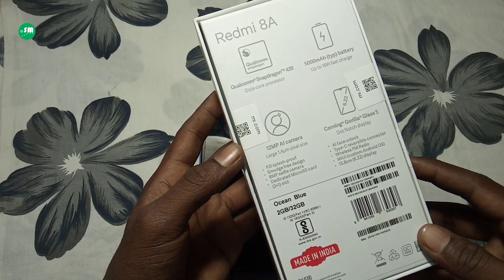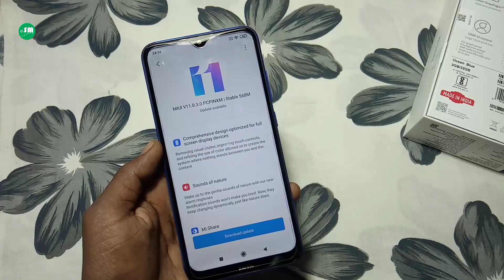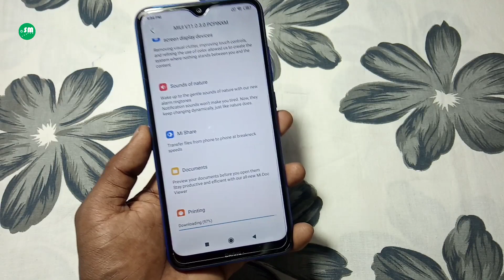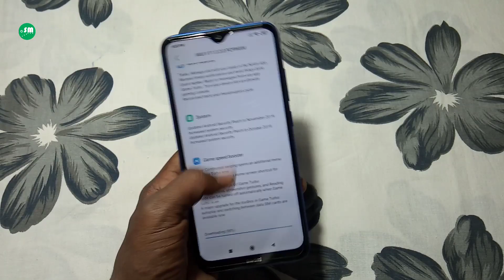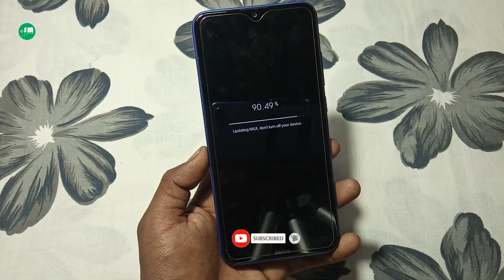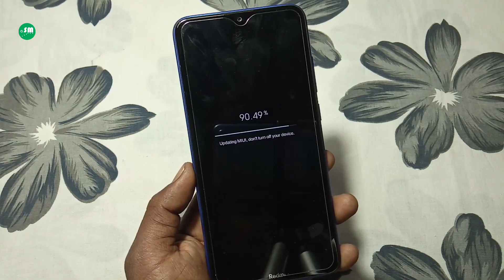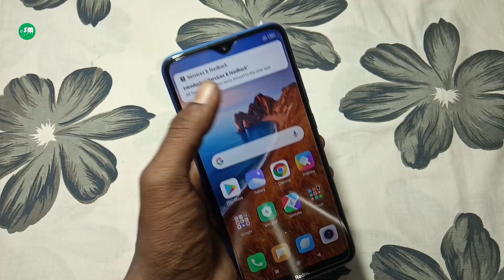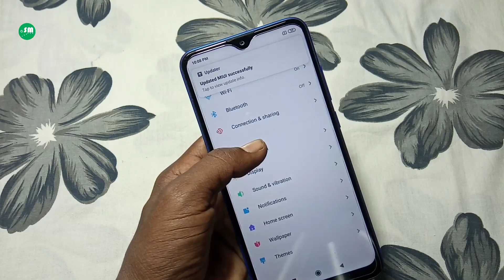Redmi 8A MIUI 11 Update || Redmi 8A MIUI V11.0.3.0 Full Released || Dot SM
Redmi users yesterday MIUI_11 Roll Out for all Redmi_8A users.
Nothing special in this update just optimization your device and some